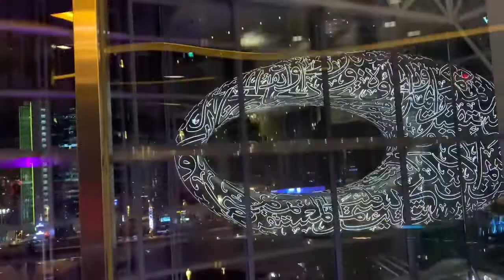متحف المستقبل دبى museum of the future dubai